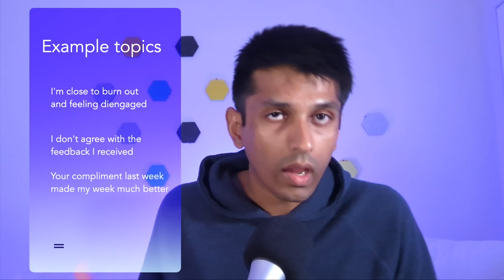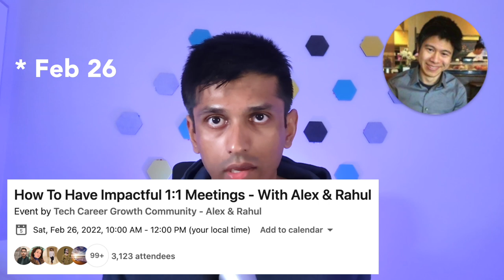I Spent 5 Years Mastering This Technique - The Art Of The 1:1 Meeting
1:1s are a critical part of growing as an engineer.

Timestamps:
0:00 - Intro
1:29 - Pursue awkward 1:1s
3:53 - Go beyond status updates
5:56 - Write down takeaways